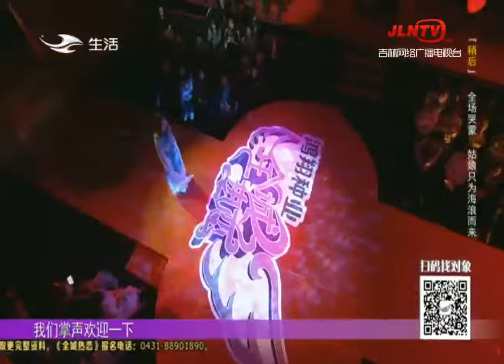全城热恋｜曹慧：主播不想找 靠谱的男人才最好